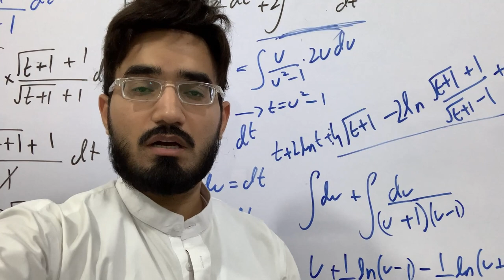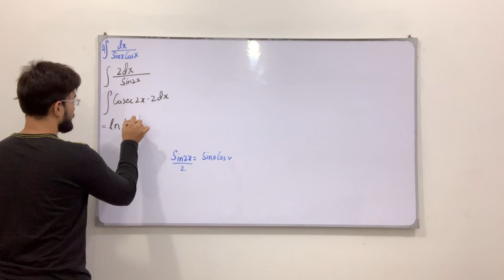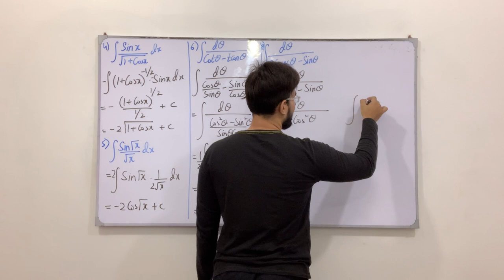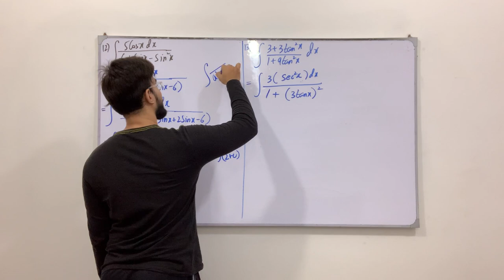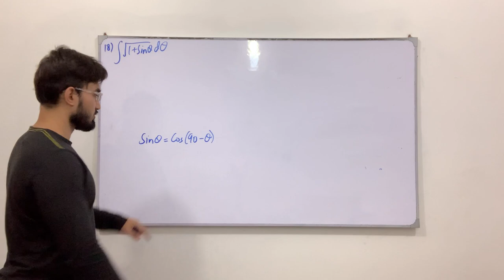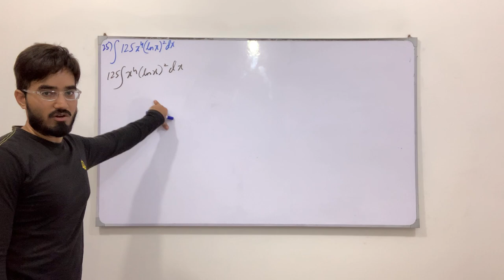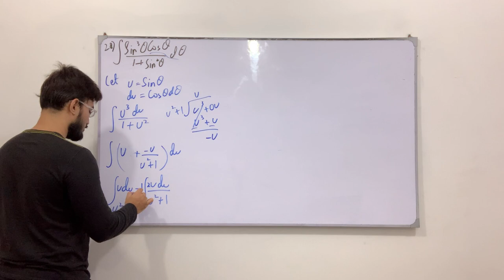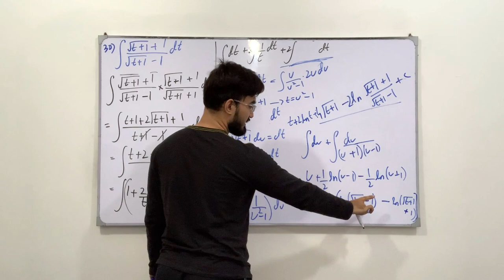Class 12 Maths | Chapter 6 | Integration | Miscellaneous Problems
In this video you will learn:
 How to solve problems involving integrals

0:00 Introduction
1:34 Question # 1
13:29 Question # 2
16:15 Question # 3
22:50 Question # 4
24:00 Question # 5
24:59 Question # 6
28:05 Question # 7
31:11 Question # 8
35:57 Question # 9
37:41 Question # 10
38:07 Question # 11
38:48 Question # 12
43:41 Question # 13
45:15 Question # 14
46:06 Question # 15
46:37 Question # 16
51:30 Question # 17
57:53 Question # 18
1:03:44 Question # 19
1:07:28 Question # 20
1:08:24 Question # 21
1:10:24 Question # 22
1:11:24 Question # 23
1:12:52 Question # 24
1:13:35 Question # 25
1:17:13 Question # 26
1:22:13 Question # 27
1:27:07 Question # 28
1:30:35 Question # 29
1:34:12 Question # 30